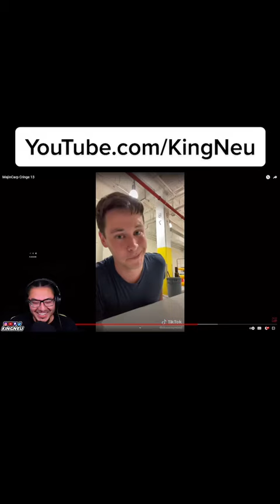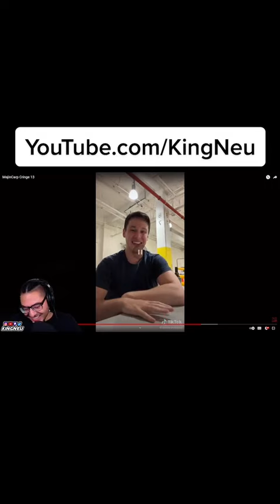UGLAHHH 🤣 shorts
➤ Original Link:

➤ FOLLOW ME TO STAY UPDATED!